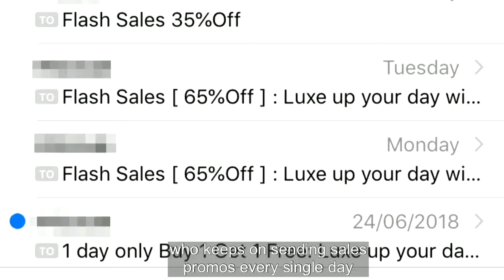1MMV 058 - Why You Should Segment Your Email List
Segmenting your email list is a necessity if you want to succeed in today's world. Think about it, with hundreds or even thousands of competitors trying to get your attention, who do you think will win?

Not those with generic messaging. Not those who bombards everyone with the same thing over and over.

Those who win in this space are those who have hyper-targeted messaging. And the only way you can do that is through segmentation.

This allows you to personalize and tailor-fit your message.